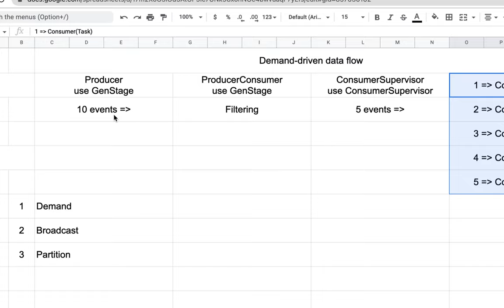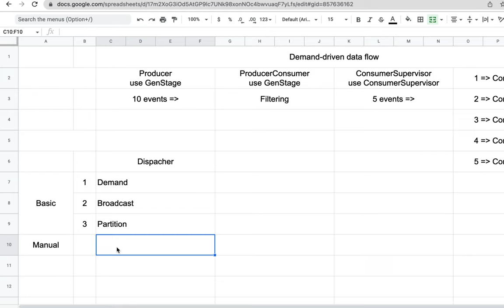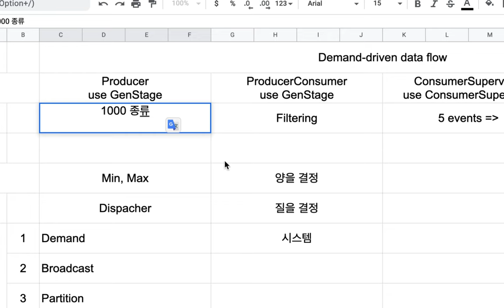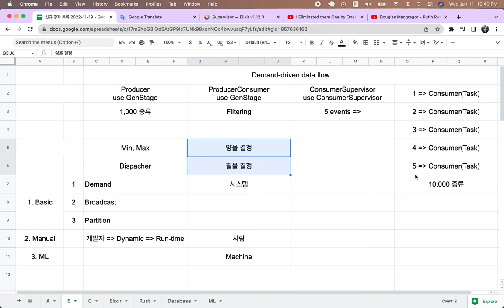[Concurrent Elixir] 16 - Dispatcher and Machine Learning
- NOTE: 이 에피소드로 [중급 3년차] 과정을 마치고, 이 책의 나머지 Chapter 3~5는 대학 과정에서 이어집니다.